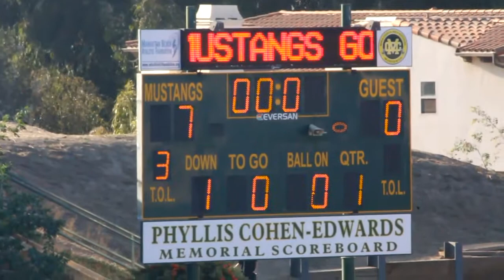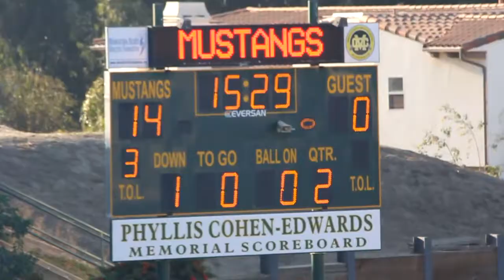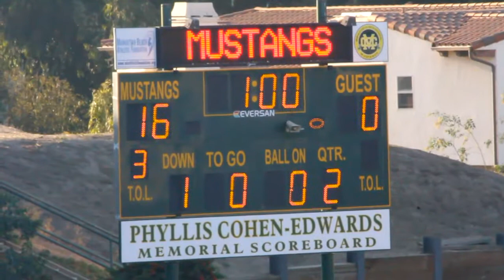9.30.12, D10 Crimson Tide 16 - Cobras 0